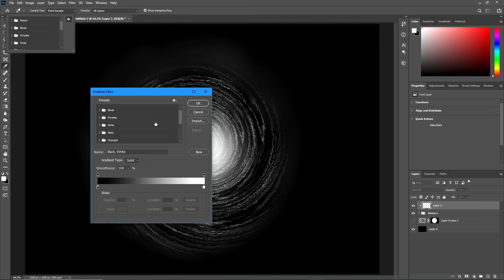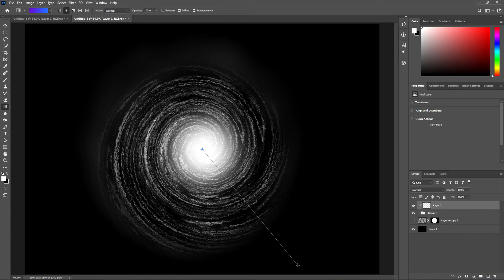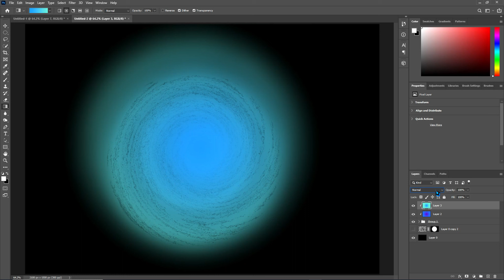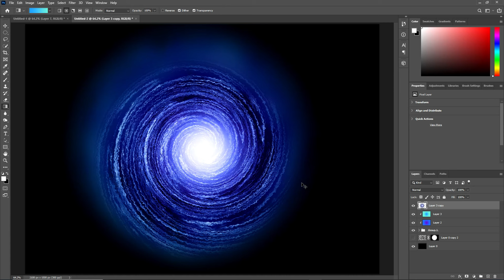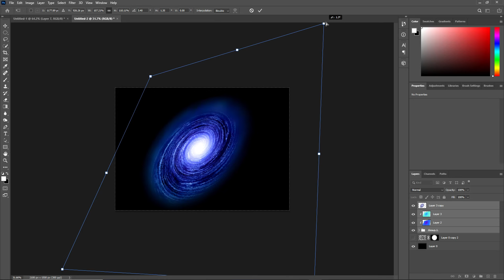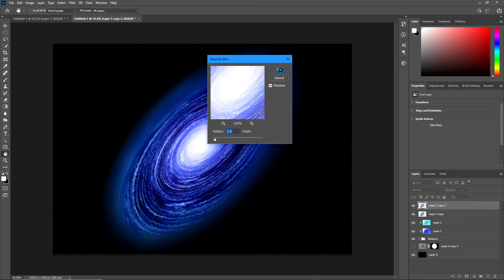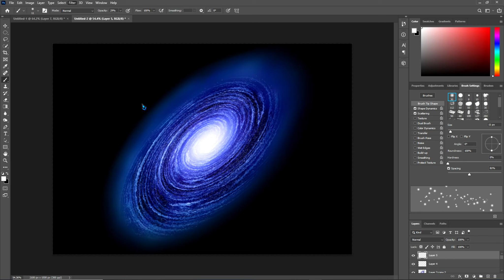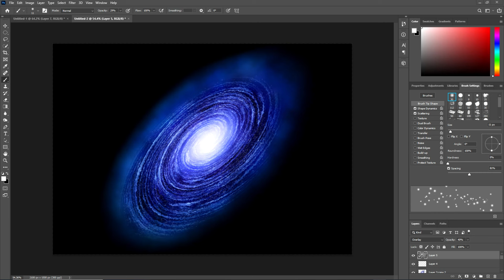Galaxy|Photoshop Pt.4 (end)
How to make an image in photoshop
Making a galaxy      Pt.3 Tomorrow
When I start making music I will use that in videos